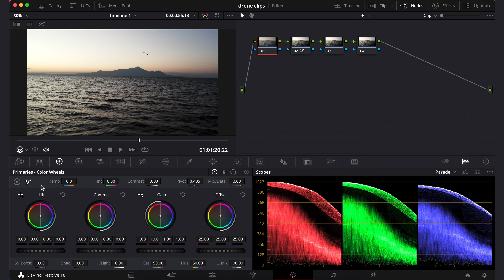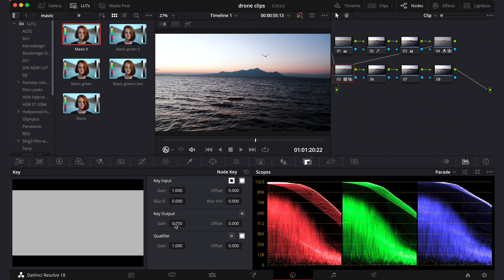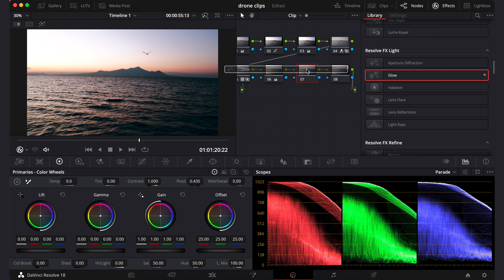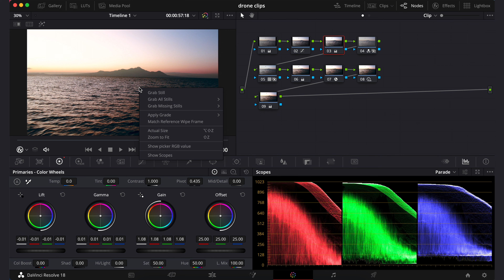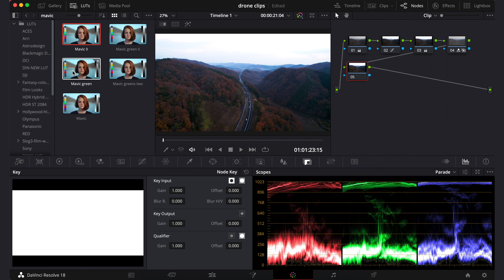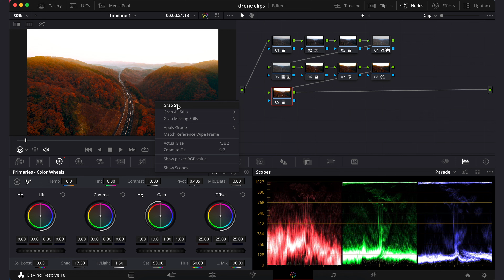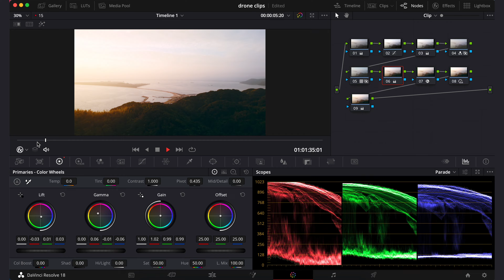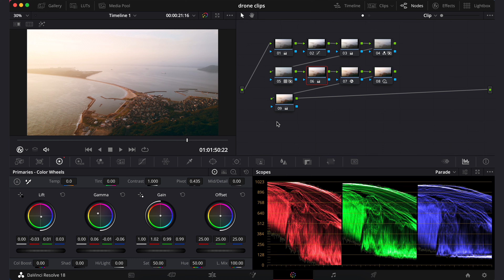HOW I COLOR GRADING | ドローンクリップのカラーグレーディング | 【DaVinci Resolve】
今回は先日のカラーグレーディング動画に引き続きドローンクリップのカラグレ動画を作りました！
前の動画とは少しやり方が違うのでこちらも参考にしてくれたら嬉しいです！

- I USED : DJI AIR 2S